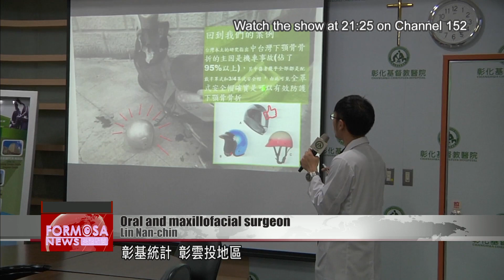Doctors say motorcycle helmets without chin protection don’t fully protect the lower jaw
Wearing motorcycle helmets makes riding scooters safer but not all helmets offer equal protection. A scooter rider who was recently involved in an accident suffered multiple lower jaw fractures because the helmet he wore didn''t protect his chin area. Doctors suggest wearing full-face motorbike helmets to reduce facial fractures.

Back in March, Mr. Lin collided with a truck while riding his scooter. Even though he was wearing a helmet, he was still greatly injured.

Lin flew and landed on his lower jaw. He says he felt his mouth fill with blood, while his chin hung crooked. He couldn’t speak and was only able to make breathy sounds.

Mr. Lin
Car accident victim
The bones here broke, two or three bones. There was a fracture here too.

Through an X-ray, doctors found that Lin’s left temporomandibular joint and right mandible were fractured, causing a misaligned bite. He was treated with emergency surgery.

Lin Nan-chin
Oral and maxillofacial surgeon
We treated him with an endoscopy. We went in from the mouth and made an incision of 2-3 centimeters to treat all the fractures in the joints.

According to statistics from Changhua Christian Hospital, emergency rooms see more than 100 cases of facial fractures each year in the Chunghua-Nantou-Yunlin region. A majority of cases are scooter riders. Doctors say different types of helmet offer different levels of protection. There’s half-face helmets, three-quarter helmets that cover the ears, and full-face helmets. They say full-face helmets are the safest, as half-helmets and three-quarter helmets don’t protect the lower jaw.

Lin Nan-chin
Full-face helmets fully protect the bones in the chin. In the event of a crash, a lower jaw fracture is less likely to occur.

Simply wearing a helmet properly isn’t enough. A helmet manufacturer says helmets have a lifespan and it’s best to replace them when the time comes.

Helmet industry operator
Full-face helmets can last three to five years. Three-quarter helmets can last three years. This is because helmets deteriorate over time.

In the Taiwanese summer heat, most riders just wear half-face helmets.

Scooter rider
I can barely keep on the half helmet, let alone a full-face one.

Full-face helmets may be stuffy, but doctors remind motorists that sweating is better than bleeding. Doctors say a full-face helmet will provide an extra layer of protection in an accident.